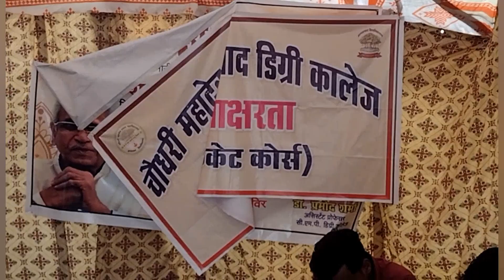माघ मेला जल साक्षरता शिविर 2023 में बाटी चोखा का जबरजस्त प्रोग्राम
डॉ प्रमोद शर्मा असिस्टेंट प्रोफेसर सीएमपी डिग्री कॉलेज द्वारा आयोजित कार्यक्रम में सीएमपी डिग्री कॉलेज के छात्र-छात्राएं उपस्थित रहे।

@Mr Sp Point